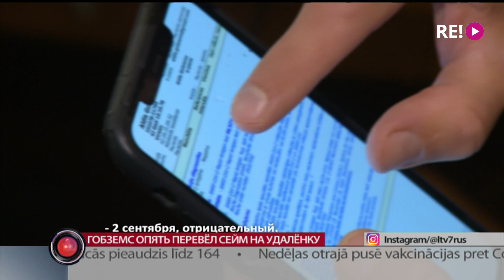Гобземс опять перевёл Сейм на удалёнку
Из 100 депутатов Сейма, сегодня предоставить годный Covid-сертификат смогли 95. Это значит, что остальные должны либо иметь негативный тест, либо не участвовать в заседании.  Один из таких депутатов, а именно Алдис Гобземс стал причиной, почему первое очное заседание пришлось вновь переносить в онлайн. Он пришёл на заседание в перерыве и отказался предоставлять результаты тестирования.